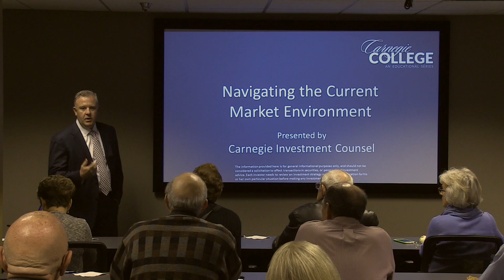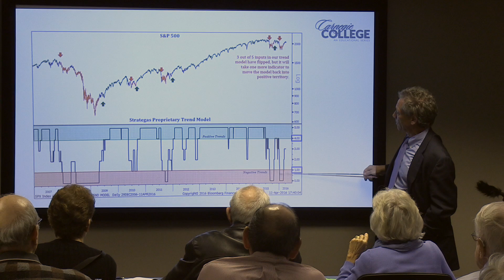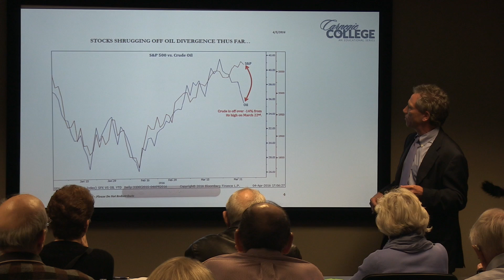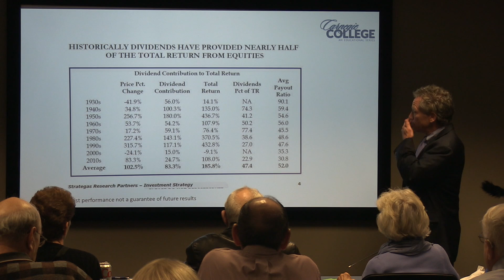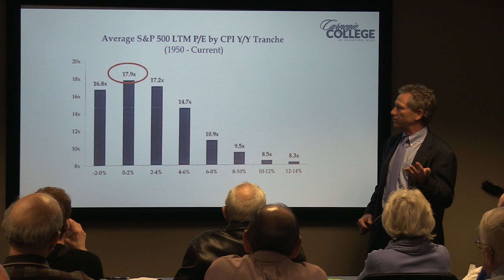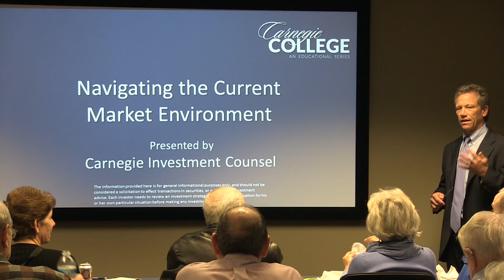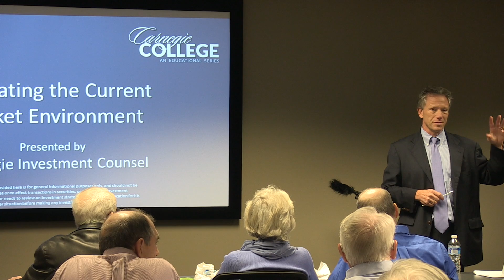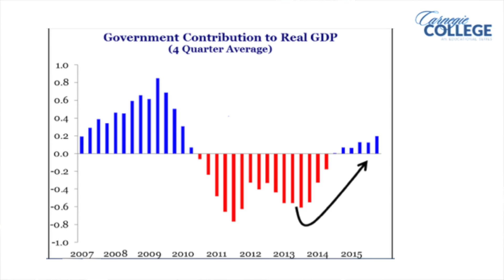Navigating the Current Market Environment (Carnegie College 4-13-17)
This video was recorded April 13th, 2016 and discusses Current Market Trends, Positives/Negatives, Market Outlook and Strategies.